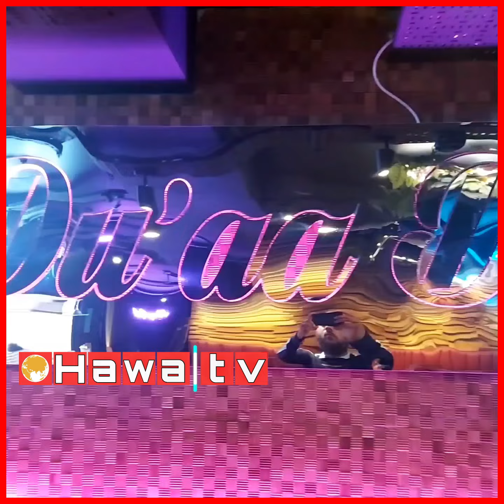New Sunday Roast only at Du’aa Dinner 25% off on 16/06/24